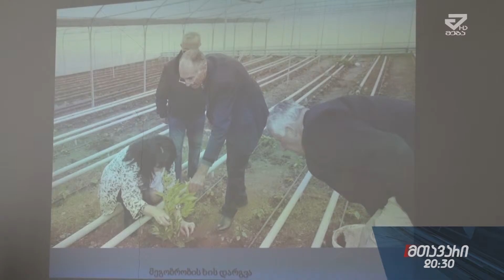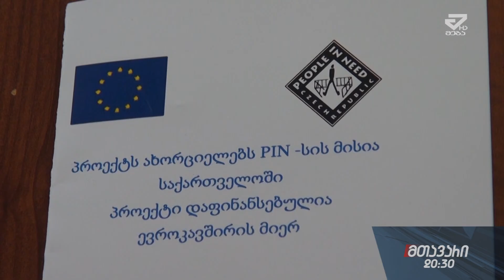აგრარულ ფაკულტეტზე აზერბაიჯანში 5 დღიანი ვიზიტი შეაჯამეს /MTAVARI/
აწსუ-ს აგრარულ ფაკულტეტზე აზერბაიჯანში 5 დღიანი ვიზიტის ფარგლებში განხორცილებული აქტივობების შეჯამეს.